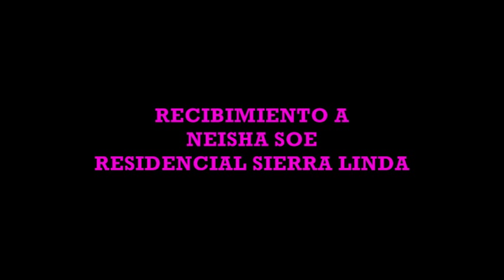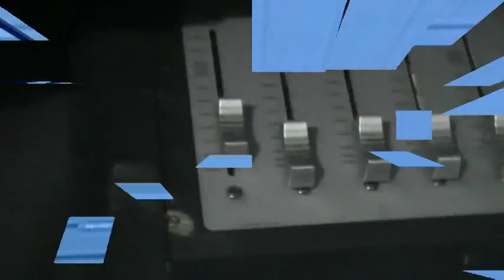Unidos por Un Cambio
Yandiel La Melodia Musical Prod.by Danny Home Records residencial Sierra Linda en Bayamon